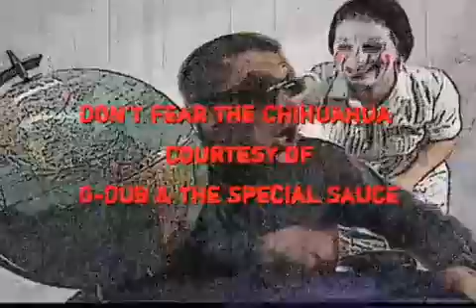Doc Sterno Episode 6 - Fear Itself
This week's letter writer has a fear of open spaces, a fear of being in enclosed places, and a fear of drinking. Jyo Mesus, he's got problems! Doc demonstrates how to face your fears -- by facing one of his own! Guest starring Becca Dang. With music (Don't Fear the Chihuahua) by G-Dub & The Special Sauce